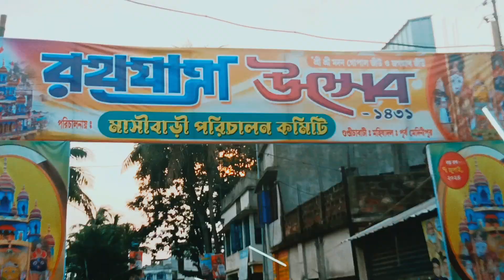🙏পূর্ব মেদিনীপুরের সর্ববৃহৎ মেলা 🙏 না দেখলে চরম মিস করবেন😭